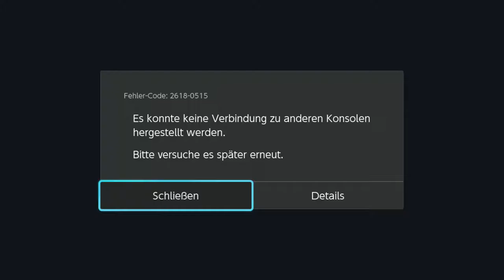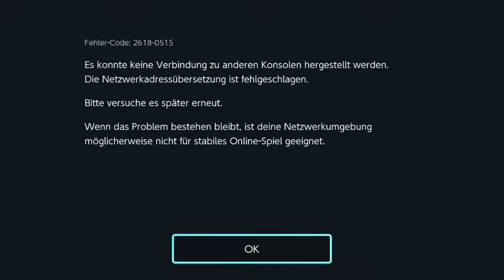Pokémon Tekken DX online Kämpfe #154 Von_Löher[YT] ~ german Gameplay 1080p HD Switch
Willkommen zu weiteren Online Kämpfe mit  Von_Löher[YT] aus Deutschland mit Gewaldro / Wrestler-Pikatchu gegen:
• Erito aus Österreich mit Lucario
• Arthur aus Spanien mit Impoleon
• Seeker aus England mit Mewtu
in Pokémon Tekken DX für die Nintendo Switch, in 1080p HD! Ich wünsche euch viel Spaß beim zu schauen!